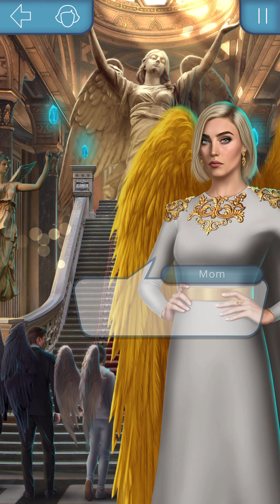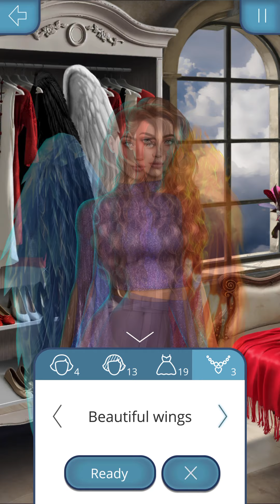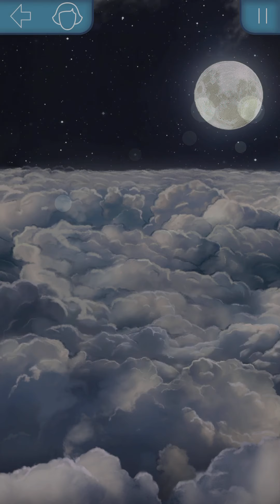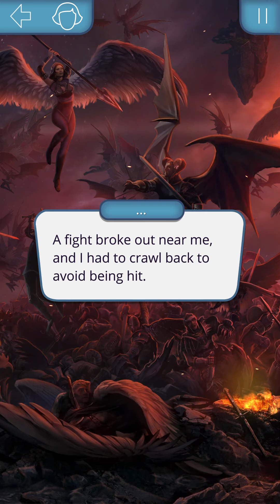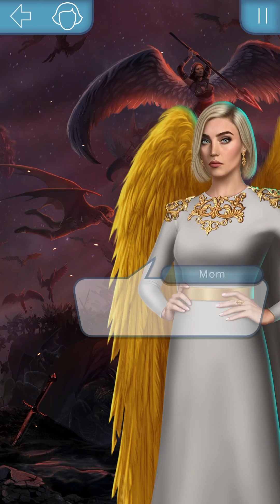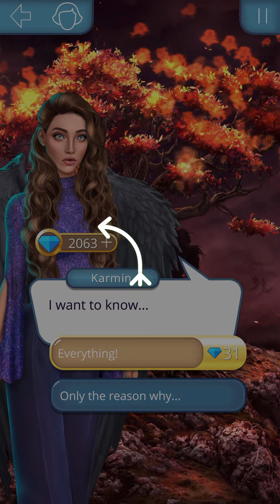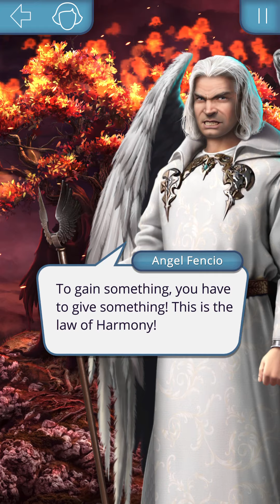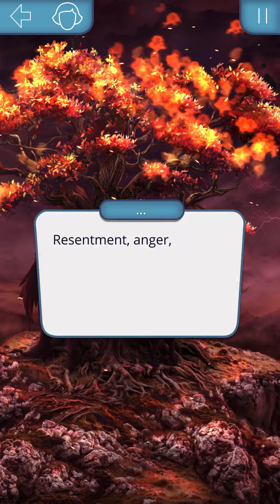[Lucifer] Romance Club: Heaven's Secret Season 2 Episode 9 · Dance of Death